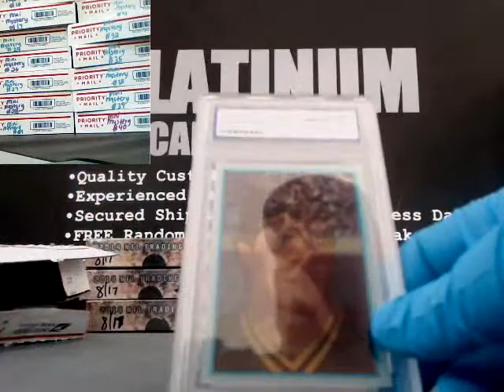Ryan C. Mystery Box #30 (8/19/14)